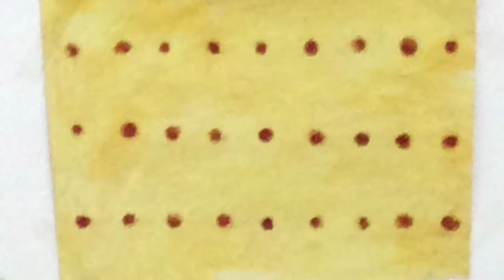MAHALAYA AMAVASYA/WHY NO MEAT DURING PURATTASI?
MAHALAYA Amavasya

Why no meat during Purattasi?

Thulsi-Holy water

Ishu’s Collection is defenitely going to be one of the channel where you could consider this as one stop place for all your traditional recipe/festivals/ references..My aim is to bring back all the lost traditional culture..Support me in this journey.

***All the cooking recipes are tried one with proper ingredients and quantity***

Beginners can go blindly with the ingredients and method of cooking I posted here

Healthy food habits/lifestyles are the best asset we can leave to our children...Let’s join together and promote this.

Please do share my videos to your friends/send me your feedback as comments

Please look forward for more healthy and traditional recipes here...

Thank youv
Ishu’s Collection